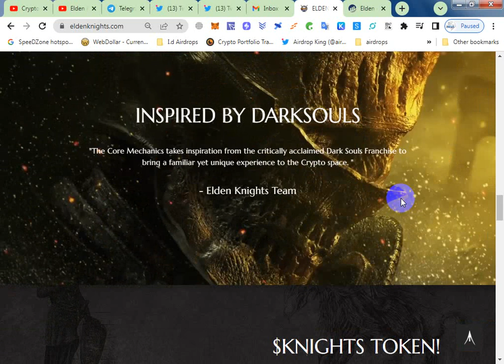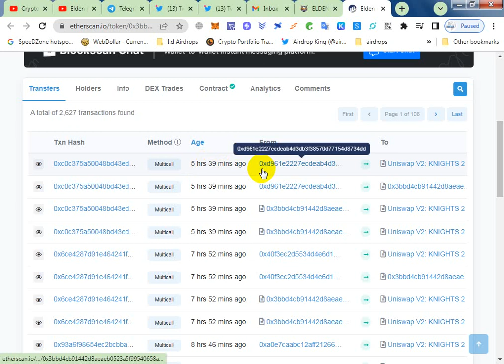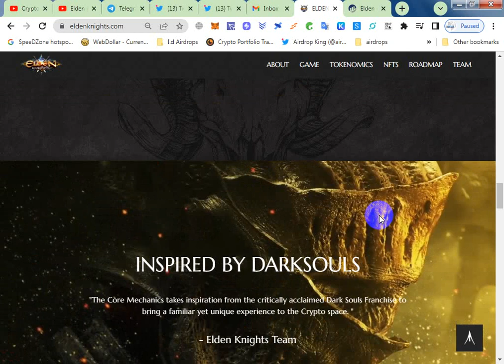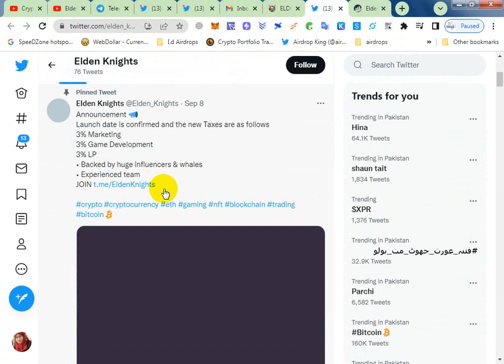Elden Knights | Knights Token review and smart contract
BitcoinTalk username: eren11